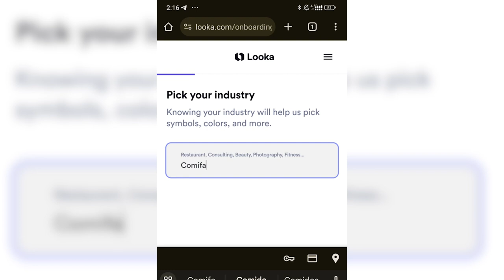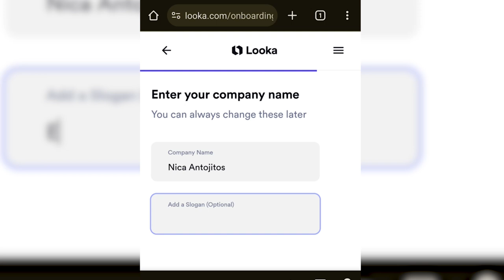Cómo Crear tu Línea Comercial y Línea Gráfica con Inteligencia Artificial 🤖🎨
Hola Emprendedores, ¿Están listo para llevar su negocio al siguiente nivel? En este video, te mostramos cómo crear tu línea comercial y línea gráfica utilizando las poderosas herramientas de inteligencia artificial. 🤖💡somosred